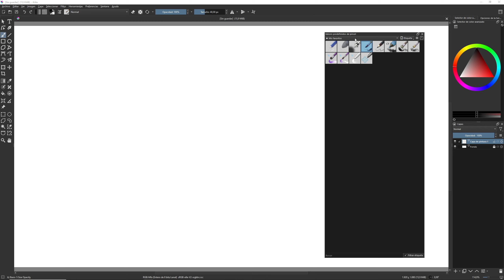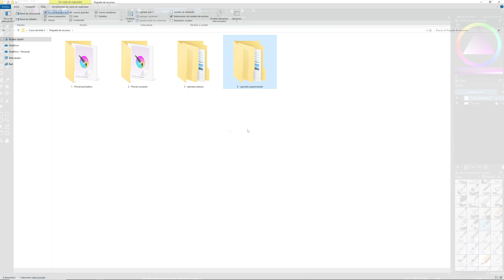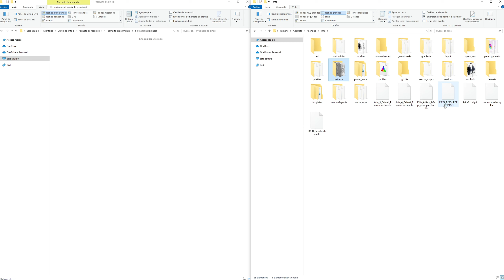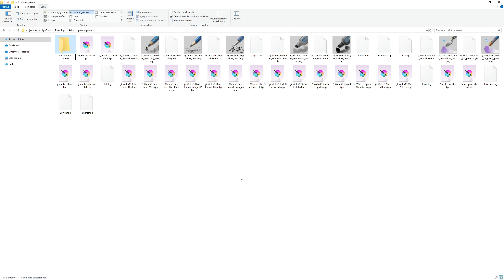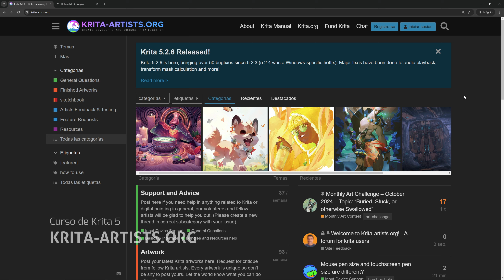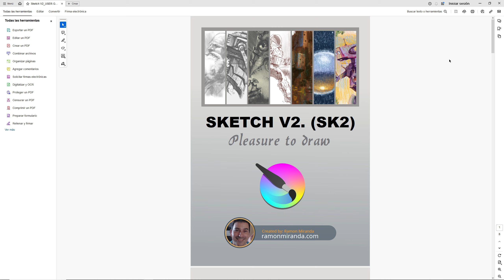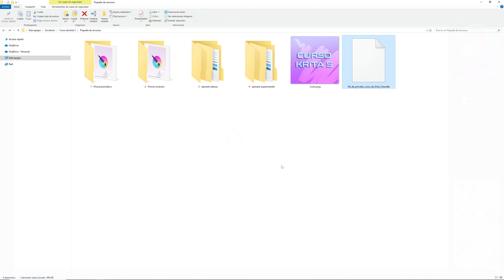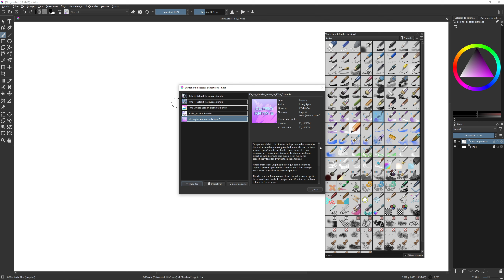Curso de Krita 5 - Importar y exportar pinceles #28 | Aprende desde cero | 2024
En este tutorial de Krita, aprenderás a importar y exportar pinceles, ya sea agregando paquetes de otros artistas o compartiendo tus propios pinceles personalizados con la comunidad. Exploramos métodos manuales y usando el gestor de recursos, además de cómo organizar y mantener tus pinceles ordenados. ¡Descubre cómo llevar tus herramientas de dibujo digital al siguiente nivel!

Así me ayudas a seguir creando más contenido de calidad para ti. ¡Gracias por tu apoyo!

Artistas destacados:
Ramón Miranda

Segmentos:
00:00 Bienvenida y objetivo
00:19 Pinceles predeterminados
00:46 Importar un solo pincel
01:00 Tipos de recursos
01:47 Proceso de importación manual
03:06 Importar un pincel con el gestor de recursos
04:07 Tip de organización
05:22 Paquete de recursos
05:53 Descarga de paquetes de recursos
07:36 Importar paquete de recursos
08:14 Eliminar paquete de recursos
08:53 Planificación del conjunto de pinceles
09:24 Creación de un paquete de recursos
11:47 Verificación del paquete de recursos
12:30 Despedida